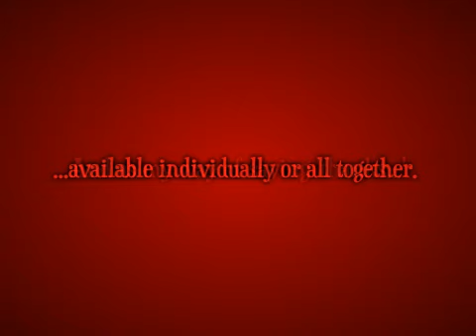I'm on iTunes + Another Free Album!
-Andrew